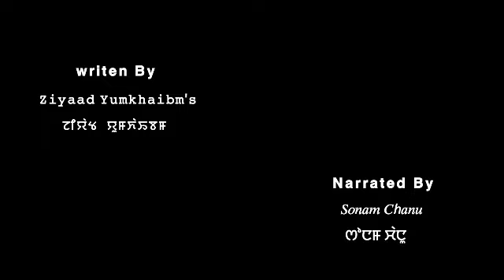LOUNAM (LAST EPISODE)// ZIYAAD YUMKHAIBAM'S// SONAM CHANU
A  Story " Lounam " By " Ziyaad Yumkhaibam's

           Last  Ep

Monologist - Sonam Chanu

Sound Mixing - Pradeep